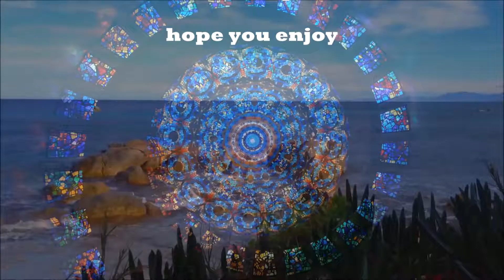Lake With No Name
original
Hi friends enjoy this  ambient song & tribute
to calmness & meditation have a nice One
Lyrics & music
is written,performed
and produced
by TompazJam
song soon available
at all i-net stores
like;Spotify,iTunes,